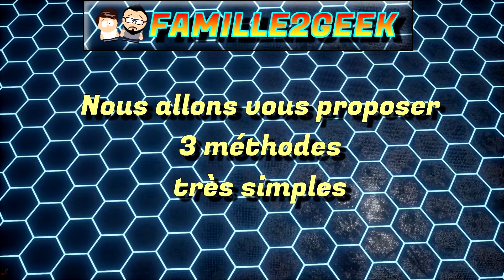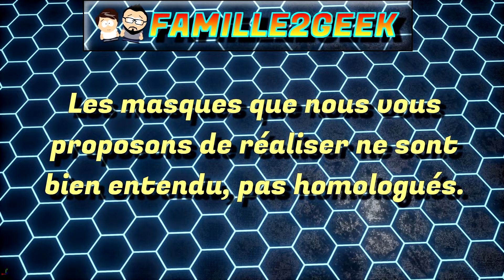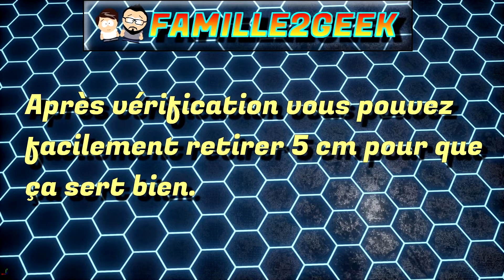Fabriquer des masques avec vos enfants! (sans machine, sans couture, récup chaussettes, t-shirt,...)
Aujourd'hui c'est une vidéo un peu particulière, qui ne parle pas forcément de nos passions de geeks, mais qui nous touche particulièrement.
En suivant quelques vidéos découvertes sur YouTube nous vous proposons d'apprendre à fabriquer avec nous, en quelques minutes, et sans aucun matériel particulier, des masques de protection contre les virus.
Bien entendu ces masques ne sont pas homologués mais ils peuvent dépanner.
Ils peuvent également vous permettre de faire une activité manuelle à vos enfants qui permettra de les sensibiliser avec le jeu.
Et n'oubliez pas: les gestes barrières sauvent des vies ;-)